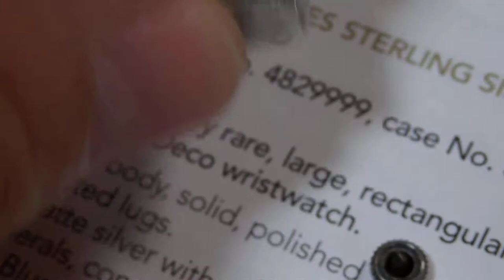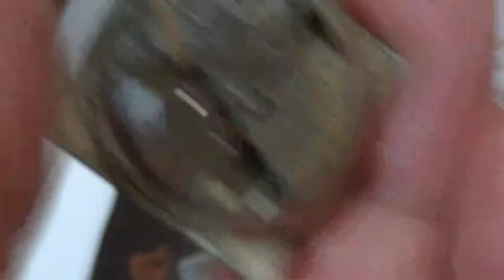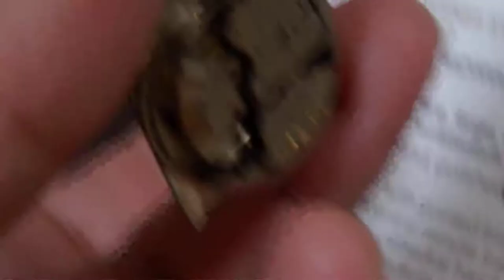CROTONの自動巻き時計の機械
CROTONのケースは、上下にバーがありビスで固定
ビスを緩めると：バーが外れ角型のインナーケースが出てきます
この時、プラ風防には、パッキンがあり
防水性が施され、リューズがジョイント式でインナーケースと
固定されています、
機械は、ASのハーフローター
角型の防水時計は、かなりの技術だと思います
この構造がパテントになっています（たぶん）
二バダと兄弟時計です
サイズ、４０ｍｍｘ２９ｍｍ